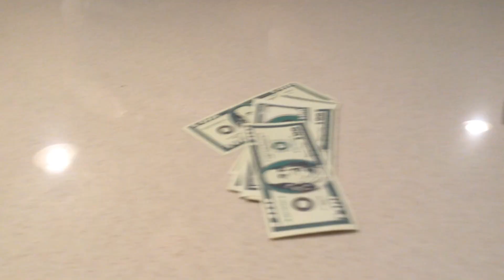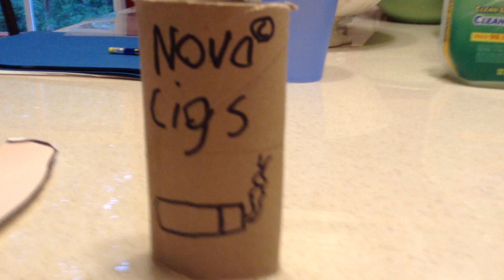What In The World 3: Don't Smoke Kids!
make sure to like this video and share it!

Intro
Credit to Evan King Go Check Him Out!!

sound effect:
Blast- Mike Koenig